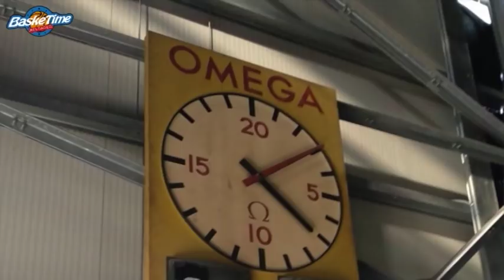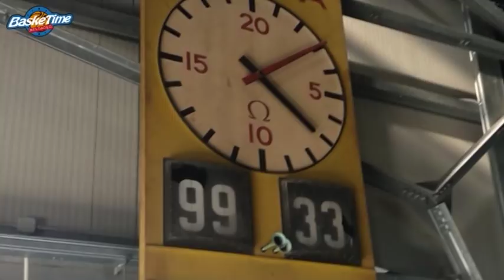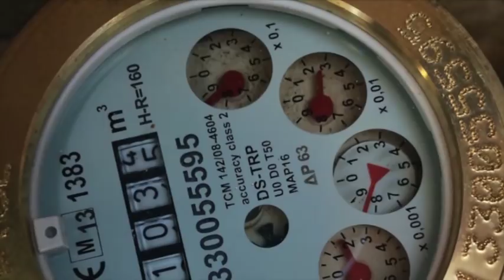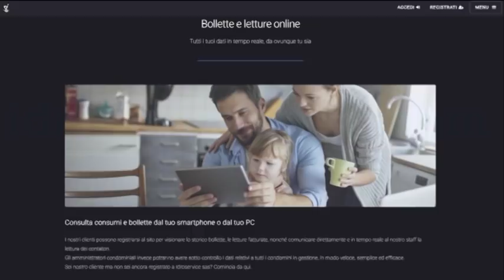2 °puntata 15/11 serie B. Ospite Federico Grassi ( Presidente Basket Napoli)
2° puntata di Basketime, ospite in studio il presidente del Napoli Basket: Federico Grassi.